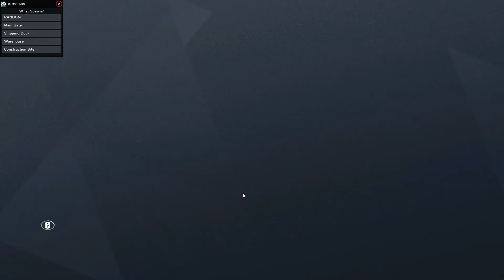Rainbow Six Siege Compilation #2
miła kompilacja R6S by GTS :)